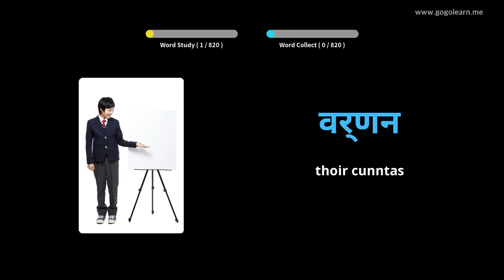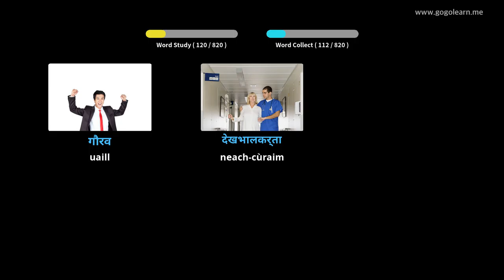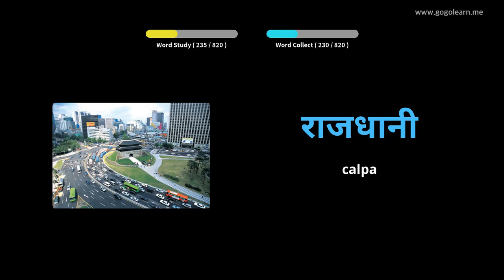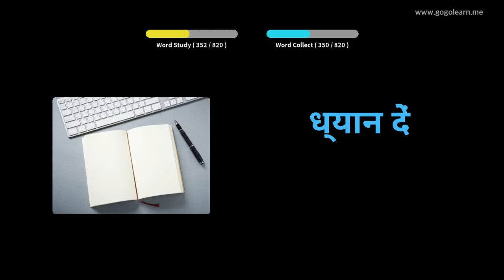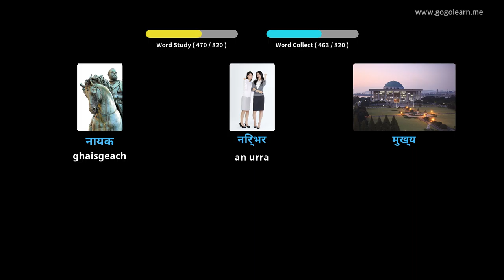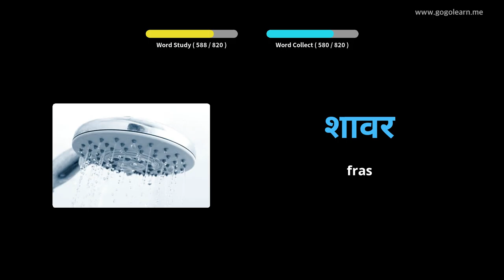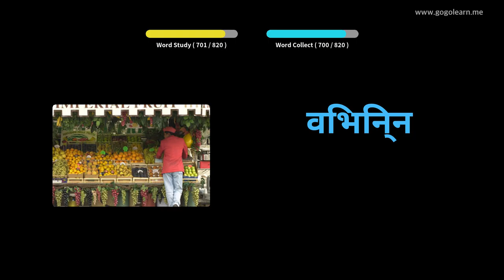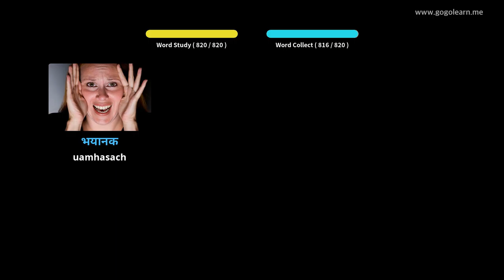Briathrachas Hindi ag èisteachd fhad ‘s a tha e na chadal |Golearn